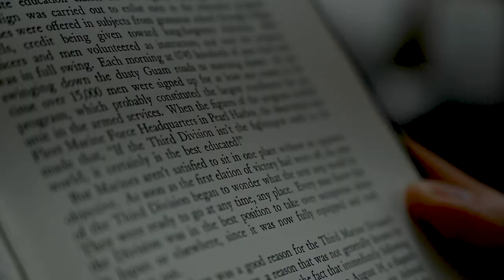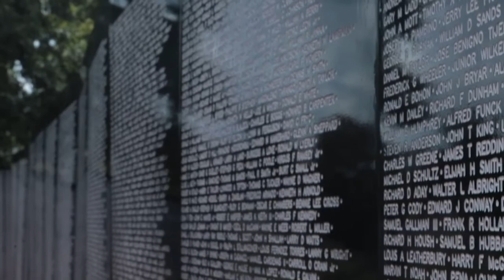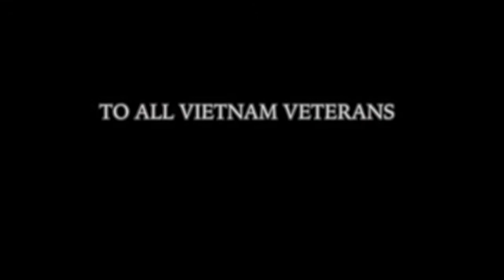3rd Marine Division Vietnam Heroes.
U.S. Marine Corps Sgt.Maj. Dennis M. Bradley, 3rd Marine Division sergeant major, talks about the caliber of Marines that have served in 3rd Marine Division. In observance of Vietnam Veterans Day he speaks about Gen. Lewis Walt, a former commander of 3rd Marine Division.  Gen. Walt received a Silver Star while serving with the First Raider Battalion in Tulagi, was awarded two Navy Crosses during WWII, commanded III Marine Amphibious Force and served as the first four star General as Assistant Commandant of the Marine Corps during the Vietnam War.  This video is to commemorate all veterans who served and sacrificed during the Vietnam War, and to ensure they know their sacrifice is not forgotten. (U.S Marine Corps video by Cpl Kallahan Morris)